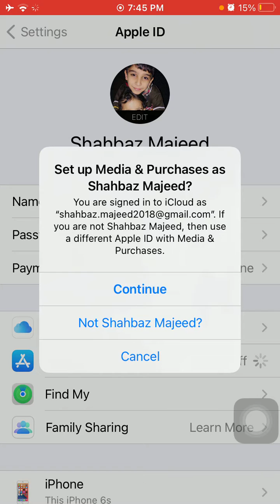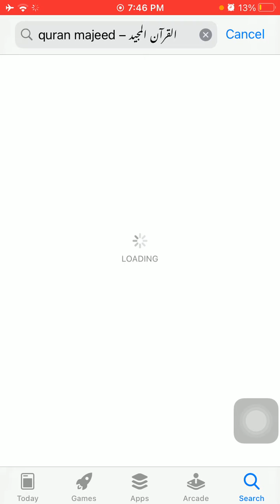Fixed Sign In To Complete Purchase Error On iPhone || Fix Apps Not Downloading Installing On iOS 15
Fix New iOS 15 Beta 6 Update Not Showing On iPhone  !! Fix New iOS Update Not Showing On iPad
Screen Recording Failed to Save Dua to Failed to Save Recording on iPhone in iOS 14.7.1
how to fix iOS 14.7.1 Battery Drain issue on iPhone & iPad || iPhone 6s iOS 14.7.1 Battery Life
how to get snap chat beta on IPhone and iPad || how to enable snap chat beta || Snap chat beta
Apple ID Has Not Been Used in iTunes Store Fix Problem
Sign In to Complete Purchase Message Issue
unable to purchase app sign in with your apple id
unable to purchase app sign in with your apple id on iphone
sign in to complete purchase ipad
apple id sign in
sign in with your apple id from the apple watch app
how to reset apple watch
how to sign into app store on apple watch
unable to purchase app apple watch reddit
unable to purchase app apple ID reddit